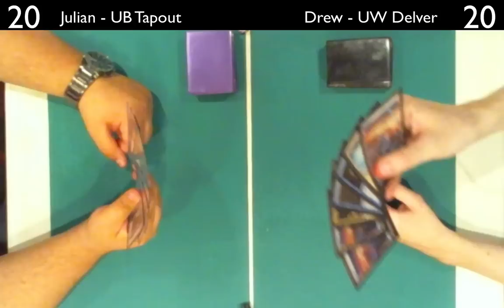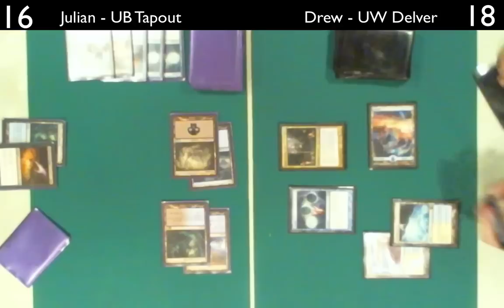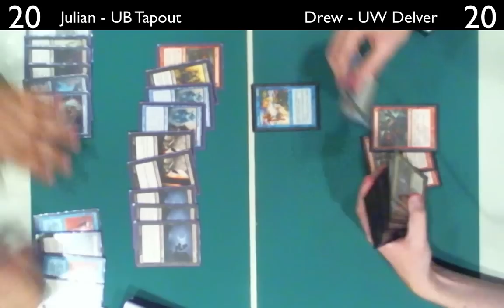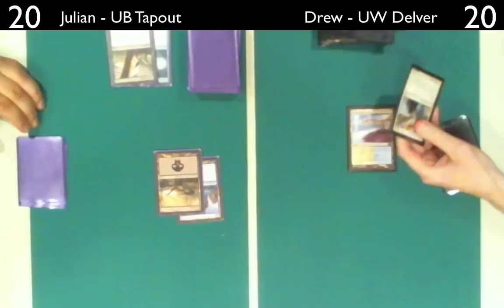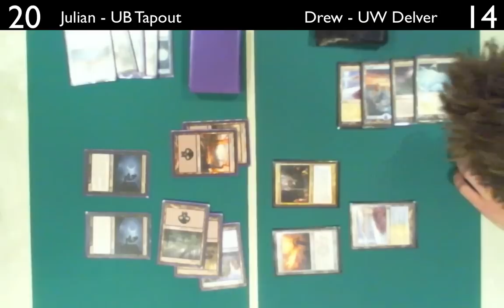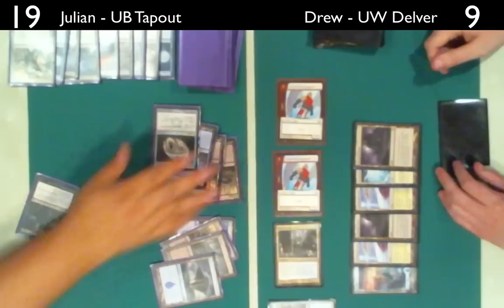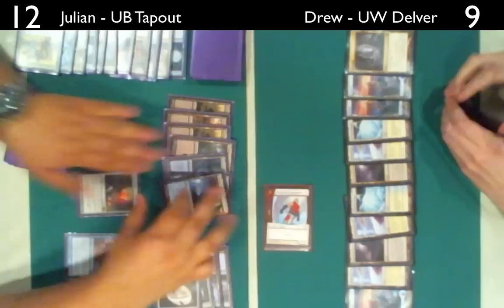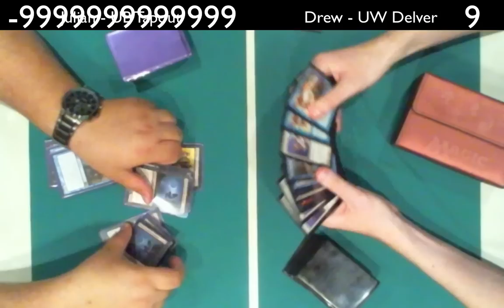FubsyDaily #16 - UB Tapout vs UW Delver with Drew Walden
This is the first of many videos of playtesting sessions with me and the guys up at Game Grid. I hope you enjoy it!

p.s. Yes, I am aware that we missed a couple of Pristine Talisman triggers. As I was doing the life totals I discovered I missed 2 or 3, but by then it was way too late.

Be sure to check out for more content from yours truly!